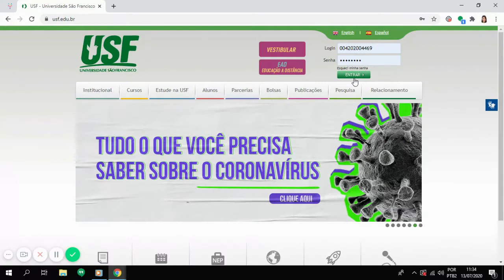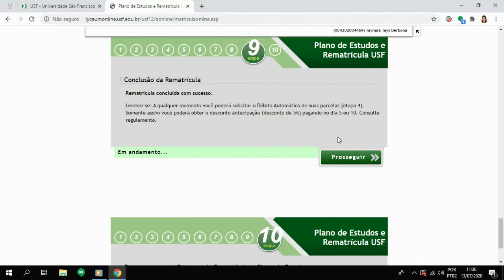Rematrícula - Passo a Passo